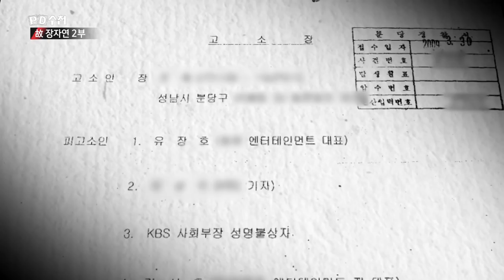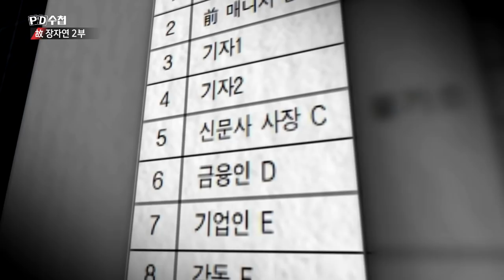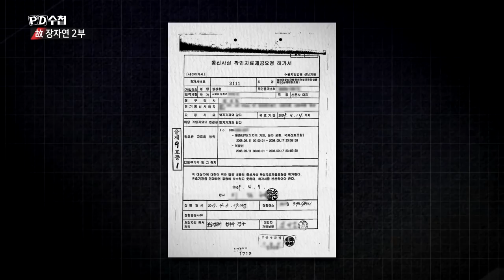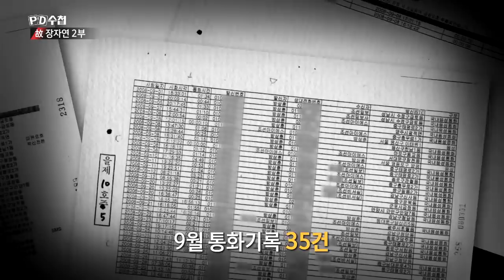방사장 신문 조사는 왜 조선일보 회의실에서?